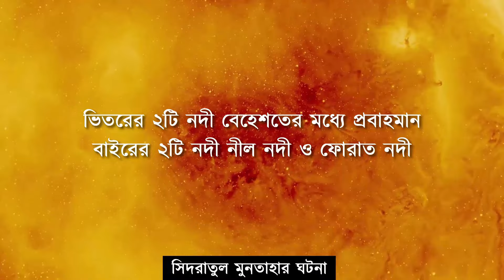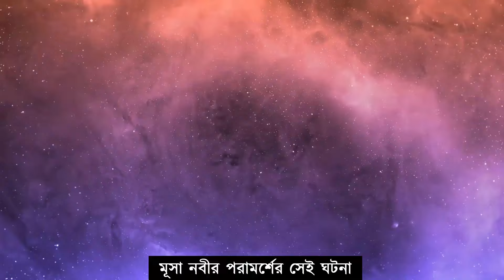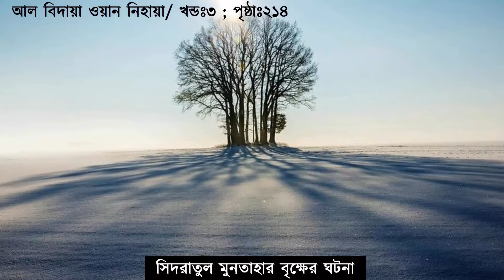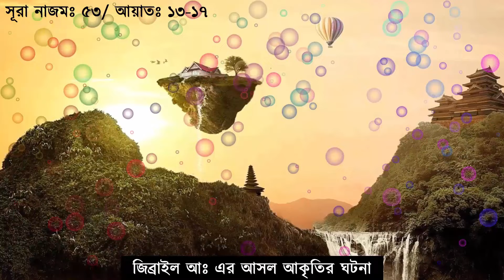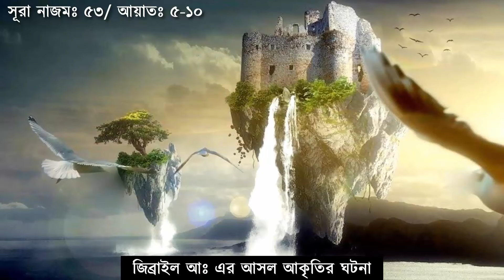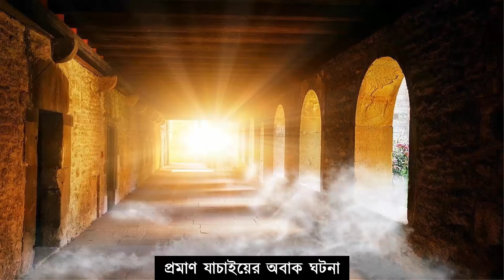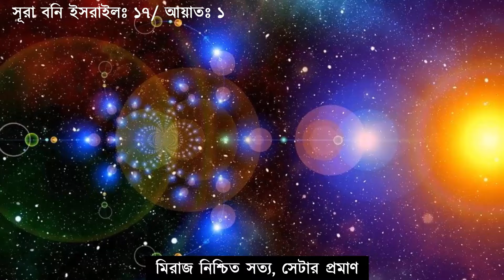★ নবীজির বিস্ময়কর মেরাজ যাত্রা কাহিনী || মিরাজের ঘটনা || আমাদের ইসলাম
00:00 নবীজির মেরাজের কাহিনী
00:18 মেরাজের আয়াত
00:42 বোরাকে গমন
01:23 বোরাকের কান্ড
02:14 নবীদের নামাজ
02:47 দুধের পাত্র
03:13 আকাশে গমন
04:14 ৭ আসমানে ভ্রমণ
05:33 প্রথম আসমানে (আদম আঃ)
06:31 দ্বিতীয় আসমানে (ঈসা ও ইয়াহিয়া আঃ)
07:16 তৃতীয় আসমানে (ইউসুফ আঃ)
07:43 চতুর্থ আসমানে (ইদ্রিস আঃ)
08:04 পঞ্চম আসমানে (হারুন আঃ)
08:29 ষষ্ঠ আসমানে (মূসা আঃ)
09:17 সপ্তম আসমানে (ইব্রাহীম আঃ)
09:54 সিদরাতুল মুনতাহার ঘটনা
10:21 বায়তুল মামুরের ঘটনা
10:31 দুধ পান পরিক্ষার ঘটনা
10:52 মূসা নবীর পরামর্শ
12:51 ৫ ওয়াক্ত নামাজ
13:34 আল্লাহকে দেখেছেন কিনা
15:22 সিদরাতুল মুনতাহার বৃক্ষ
16:15 জিব্রাইলের আকৃতি
17:43 দুনিয়াতে নামার পরে
18:49 মক্কায় ফিরে আসা
19:34 আবু জাহেলের ঘটনা
20:52 নবীজিকে উপহাস
21:44 সিদ্দিক উপাধি
22:54 বায়তুল মুক্কাদাসের বর্ণনা
23:21 আবু বকর রাঃ এর ঘটনা
23:49 উম্মে হানির ঘটনা
24:49 মিরাজের রাতের প্রমাণ
26:23 মিরাজের প্রমাণ যাচাই
27:46 ঈমানদার ও কাফের
28:24 মিরাজের ঘটনা সত্য
নবীজির মিরাজের কাহিনী সম্পর্কে এই ভিডিওতে নবীজির বিস্ময়কর মেরাজের ঘটনা জানতে পারবেন। হযরত মুহাম্মাদ (সঃ) এর মিরাজে গমনকালে তার সামনে বুরাক প্রস্তুত করা হয়। বুরাক হচ্ছে সেই বাহন যার উপর পূর্ববর্তী নবীগণ সওয়ার হতেন। বুরাকের পিঠে চড়ে রাসুলের মেরাজ যাত্রা শুরু হয়। মিরাজ গমনে সাথে ছিলেন জিব্রাইল আঃ যিনি আসমান ও জমিনের মধ্যবর্তী বিষয়গুলো নবীজি (সঃ) কে দেখাচ্ছিলেন। প্রথমে তারা বায়তুল মুকাদ্দাসে অর্থাৎ মসজিদুল আকসায় গমন করেন। সেখানে পূর্ববর্তী অন্যান্য নবী-রাসূলদের সাথে ইমাম হয়ে মহানবী (সঃ) নামাজ আদায় করেন। মোদ্দকথা, বায়তুল মুকাদ্দাস তথা ইসরা গমনের কার্যক্রম সম্পন্ন হলে মুহাম্মাদ (সঃ) এর মিরাজে গমনের তথা আকাশে উঠার জন্য সিড়িবিশেষ বাহন প্রস্তুত করা হয়। এটাতে চড়ে মিরাজের বিস্ময়কর যাত্রাতে তিনি যান। দ্বিতীয় আকাশে হযরত ইয়াহিয়া আঃ ও ঈসা আঃ এর সাথে তার সাক্ষাত হয়। তৃতীয় আকাশে হযরত ইউসুফ আঃ এর সাথে তার সাক্ষাত হয়। চতুর্থ আকাশে হযরত ইদ্রিস আঃ এর সাথে তার সাক্ষাত হয়। পঞ্চম আকাশে হযরত হারুন আঃ এর সাথে তার সাক্ষাত হয়। ষষ্ঠ আকাশে হযরত মূসা আঃ এর সাথে তার সাক্ষাত হয় এবং সপ্তম আকাশে পূর্বপুরুষ পিতা হযরত ইব্রাহীম আঃ এর সাথে তার সাক্ষাত হয়। প্রত্যেক সম্মানিয় নবী-রাসূলদের সাত্থে জিব্রাইল আঃ তাকে পরিচয় করিয়ে দেন এবং তিনি তাদেরকে সালাম দেন।
আল্লাহ তাআলা রসুলুল্লাহ (সঃ) ও তার উম্মতের প্রতি দিনে ৫০ ওয়াক্ত নামাজ ফরয করেন। এরপর আসার পথে মূসা আঃ এর সাথে তার দেখা হলে তিনি আল্লাহর কাছে নামাজের ওয়াক্ত কমানোর জন্য আবেদন করতে বলেন কারণ মূসা নবীর মতে নবীজি (সঃ) এর উম্মত তা পড়তে সক্ষম হবেনা। আল্লাহ তাআলার কাছে আবেদন করলে আল্লাহ ১০ ওয়াক্ত নামাজ কমিয়ে দেন। এভাবে একাধিকবার মূসা নবী ও আল্লাহর কাছে নবীজি (সঃ) এর গমনের পর প্রতিদিন ৫ ওয়াক্ত নামাজের বিধান দেয়া হয়।
এরপর মহানবী (সঃ) কে উঠানো হয় সিদরাতুল মুনতাহা তথা সীমান্তের কূল বৃক্ষের নিকট। সিদরাতুল মুনতাহার ঘটনাতে নবীজি (সঃ) বিস্ময়কর গাছ ও নদীসমূহ দেখতে পান। এরপর বায়তুল মামূরে উঠানো হয়। সমস্ত কাজ শেষে তিনি বায়তুল মুকাদ্দাসে নেমে আসেন। এরপর মক্কাতে ফিরে আসেন।
কাফের আবু জাহেলসহ রসুলুল্লাহ (সঃ) এর সম্প্রদায়কে মিরাজ ও ইসরার এই ঘটনা জানালে তারা হাসি ঠাট্টা করতে থাকে। আবু বকর সিদ্দিক (রাঃ) কথাটা প্রথমবারেই সত্য বলে বিশ্বাস করে নেন এবং সিদ্দিক উপাধি লাভ করেন। এরপর রসুলুল্লাহ (রাঃ) মিরাজ গমনের প্রমাণ দেন বিভিন্ন উল্লেখযোগ্য ঘটনা উপস্থাপন করে। সম্প্রদায়ের লোকজন নবীজির মিরাজের ঘটনার প্রমাণ যাচাই করে সত্যতা জানতে পারে।
মিরাজের বিস্ময়কর ঘটনা পুরোপুরি সত্য। আল্লাহ তাআলার কুদরতি শক্তির একটা বিরাট প্রমাণ এই মেরাজের ঘটনা। রাসুলের মেরাজ সংক্রান্ত এই ঘটনাগুলো থেকে আমাদের প্রতিনিয়ত বহু শিক্ষণীয় বিষয় আছে। নবীজির মিরাজের ঘটনা একটি বড় শিক্ষাও বটে। মেরাজের কাহিনী নবীজি (সঃ) এর সম্প্রদায় প্রমাণ পাওয়ার সত্তেও অনেকে মিথ্যা বলেছিল ও কুফরি করেছিল। আল্লাহ তাআলা আমাদের মিরাজের বিস্ময়কর যাত্রা সংক্রান্ত মহানবী হযরত মুহাম্মাদ (সঃ) এর ঘটনা থেকে শিক্ষা নিয়ে নিজেদের ঈমান দৃঢ় করার তৌফিক দান করুন। আমিন।